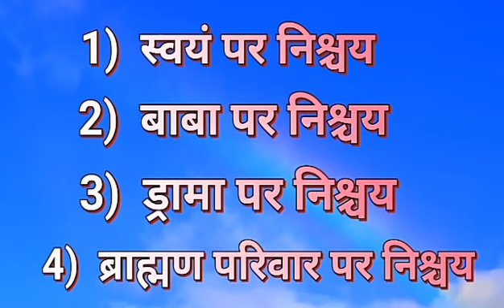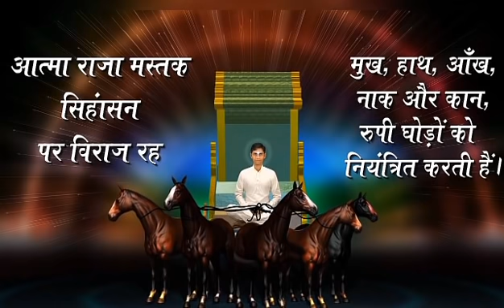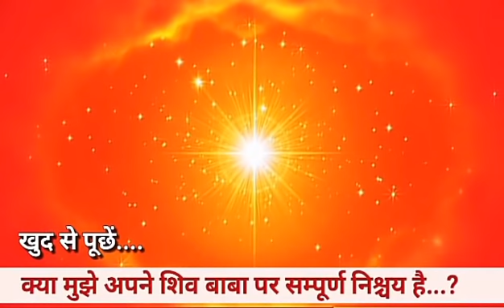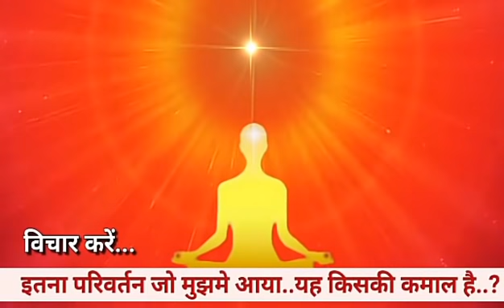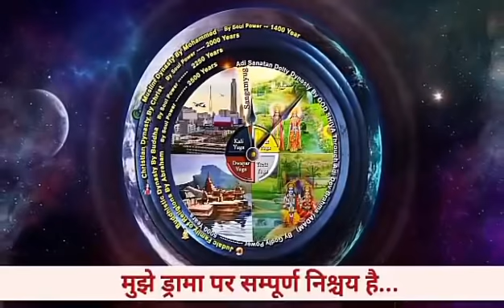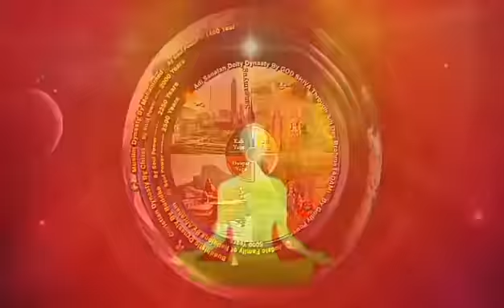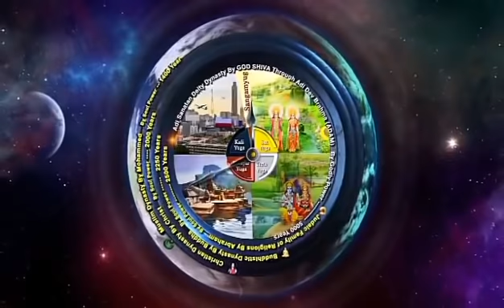18 Nov/ LIVE Amritvela Gyan Yog/ Live Bk Vijay Bhai/ Bk Sunita Didi/ Brahmakumaris Meditation Songs